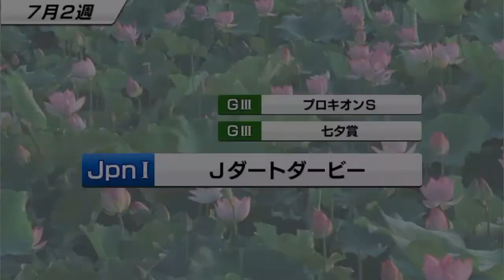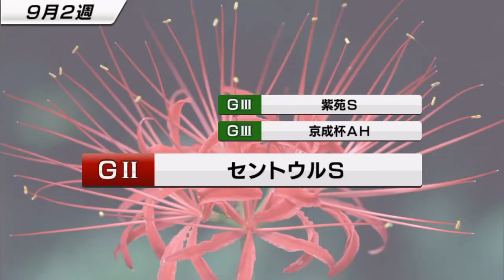【スタポケ #11-11】最後の戦い。帝王賞→エルムS→エリザベス女王杯C。そして引退殿堂入り【スターホースポケット：競馬ゲーム】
SWBC出走で力尽きたようで。でも殿堂入りはできました！

【#12 新章、クロフネ産駒】